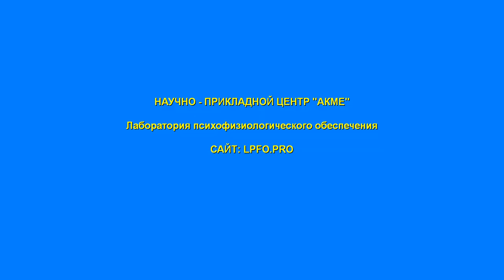Онкология и солнце